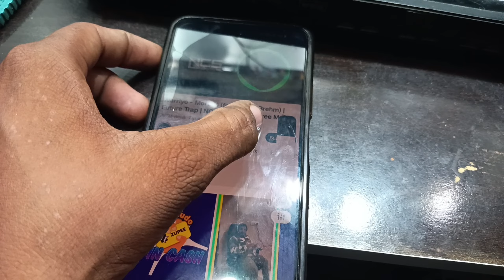🔴पुराने dth से बनाएं तगड़ा ✅Amplifier || how to make amplifier to old dth?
more tags:-